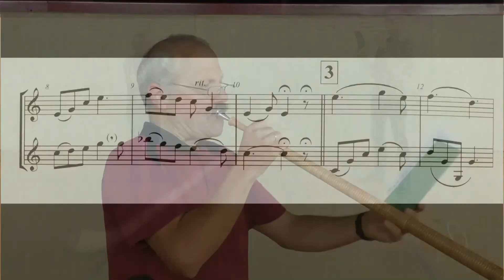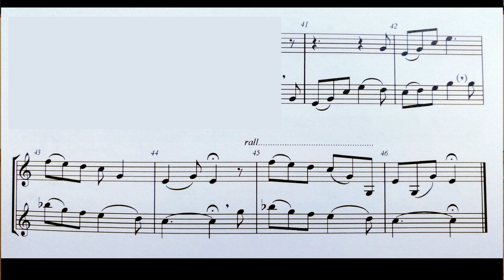Der Wolfwiler - Musik für Alphorn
Ein Stück von Hans-Jürg Sommer für 2 Alphörner.
Es spielen Martin Gericks und Berthold Cremer.

Dieses Video ist während der Kontaktbeschränkung durch die Covid19-Pandemie entstanden. Natürlich wurde der gesetzlich vorgeschriebene Sicherheitsabstand eingehalten. Auch wenn es so aussieht, als wären die Akteuere dicht zusammen, so wurde dieser Effekt durch mehrfache Aufnahmen mit verschiedenen Kameraeinstellungen erzielt. Zu keiner Zeit wurde der Sicherheitsabstand unterschritten.